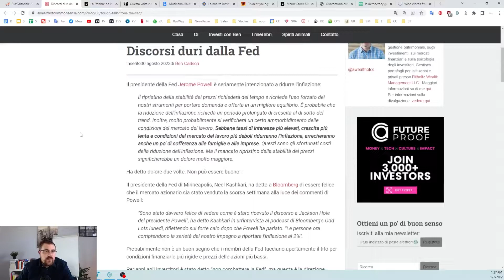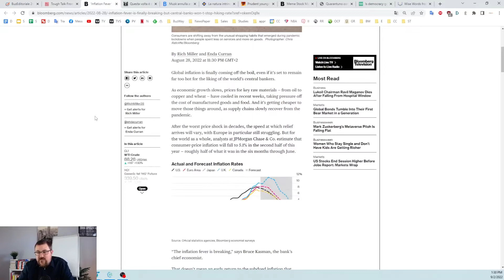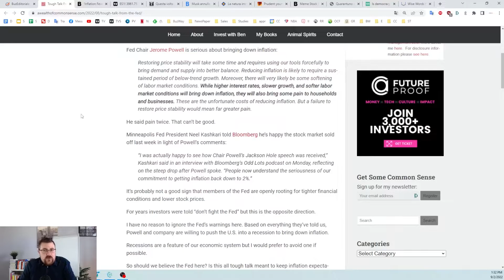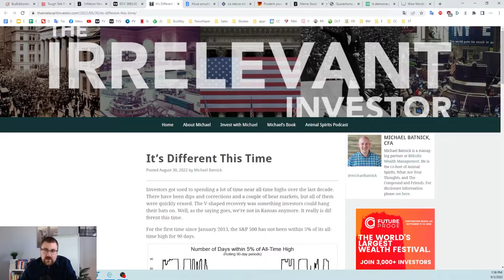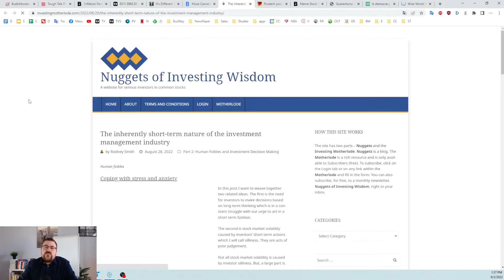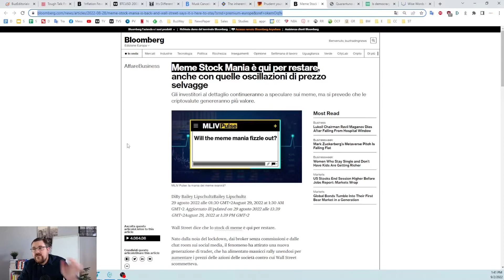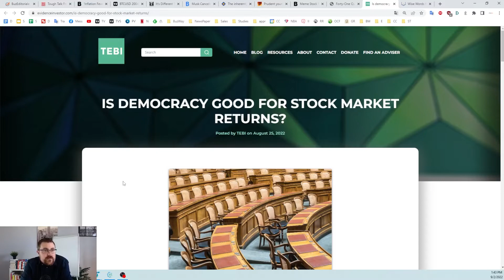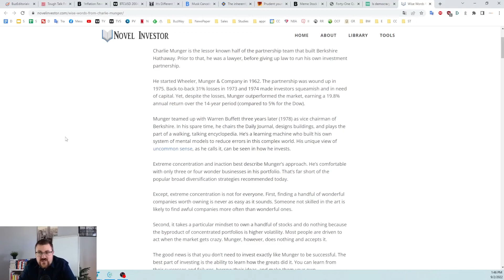La FED è spietata!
Vuoi sapere cosa è successo con Unger? Clicca qui Ho scritto 15 Trading System partendo da Fibonacci, Medie mobili, Supporti, Resistenze, Adx, RSI, ROC, Hammer, Doji, Ichimoku e IDNR4.